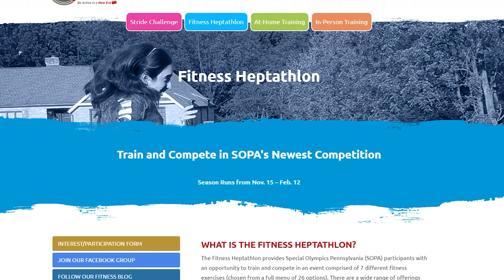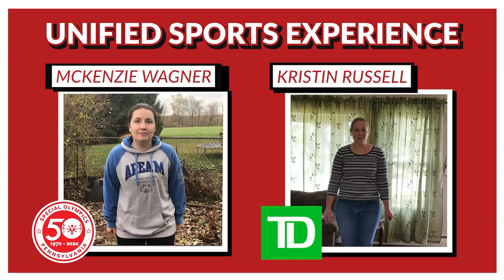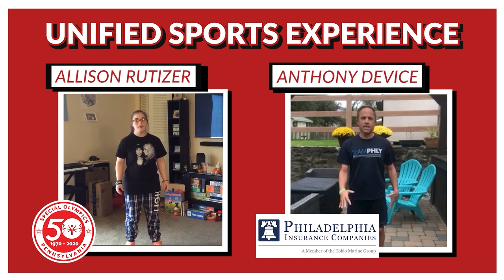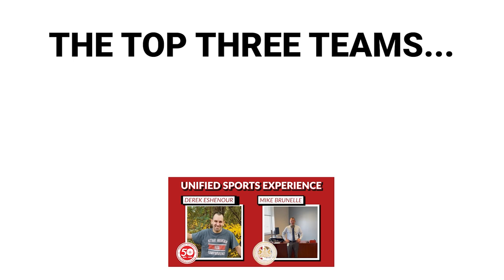2020 Fall Festival: Unified Sports Experience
Join Special Olympics Pennsylvania for the 2020 Fall Festival Unified Sports Experience. In this event, athletes and Unified partners from some of our corporate sponsors and government partners compete in a jumping jacks challenge! Enjoy!